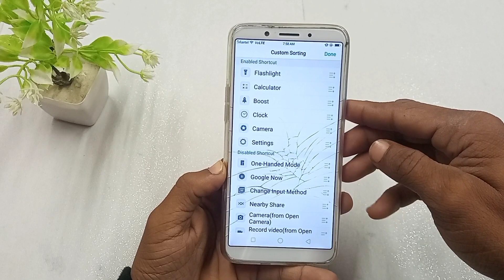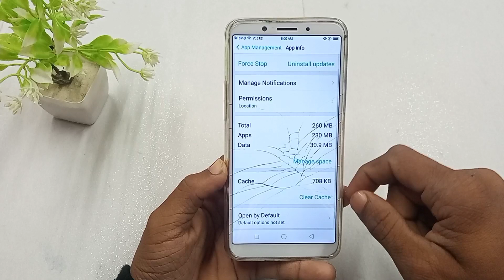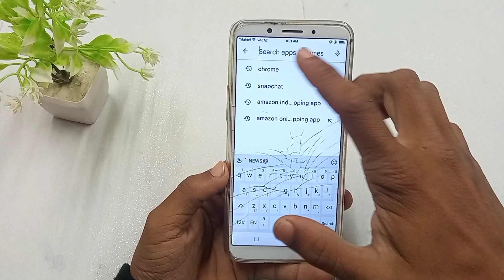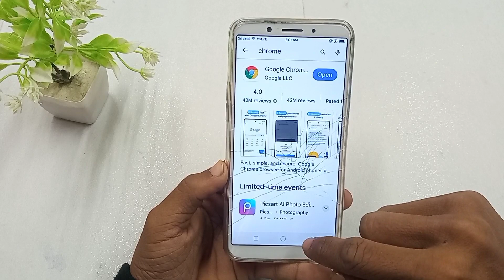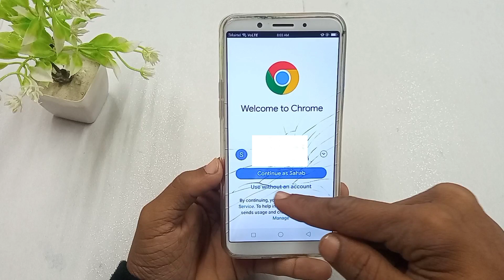Chrome Se PDF Download Nahi Ho Raha Hai | Google Chrome PDF Download Problem